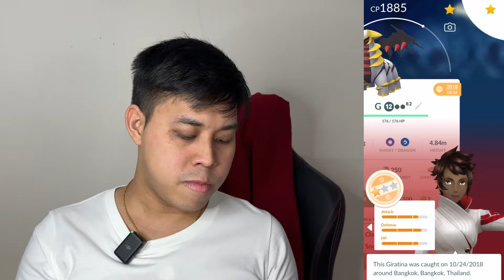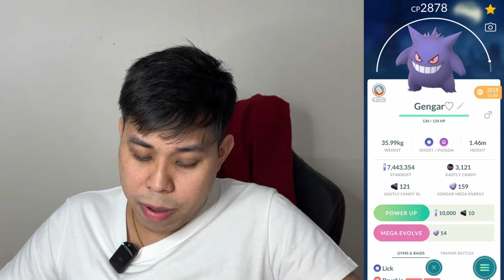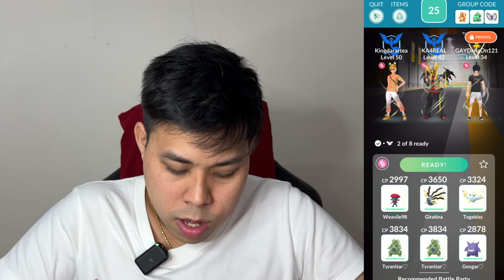Pokemon Go ไทย ไทย EP.334 - Raid Week Day 5 - Origin Giratina (กิราตินา)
ลิงค์ผู้ให้บริการเติมเกม

*** ซื้อของออนไลน์อะไรหน่อยไหม ***

วันนี้เป็นคลิปกิจกรรม Raid Week 1 วัน 1 บอส ลุยกันต่อเนื่อง
วันนี้ วันที่ห้า ลุยกันเลยกับบอส Origin Giratina!! (กิราตินา)
จะช้าทำไม ไปดูกันเลย รออะไรอยู่ เย้~~